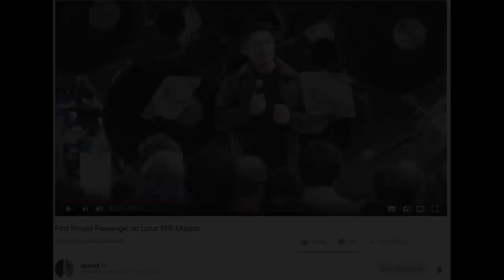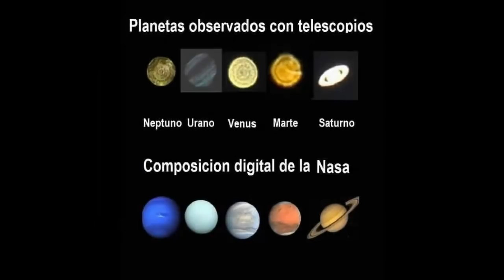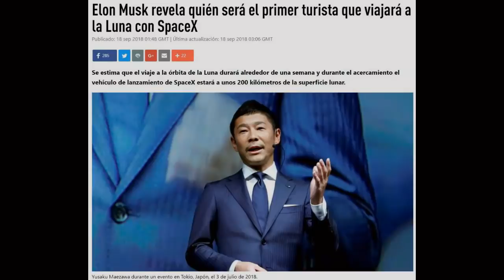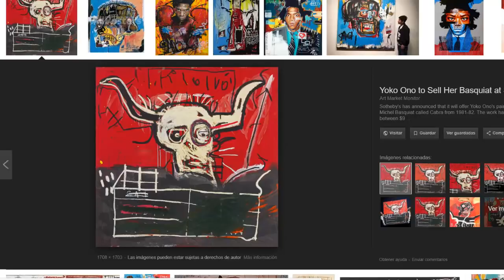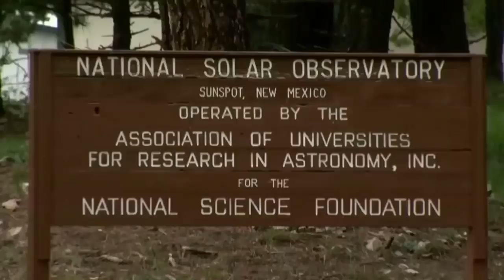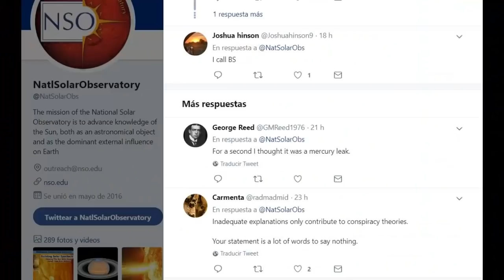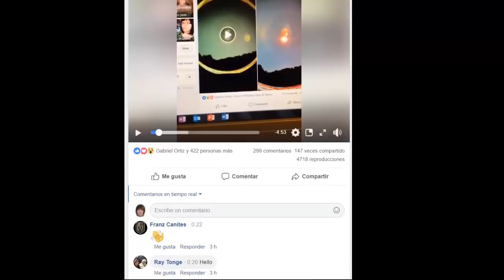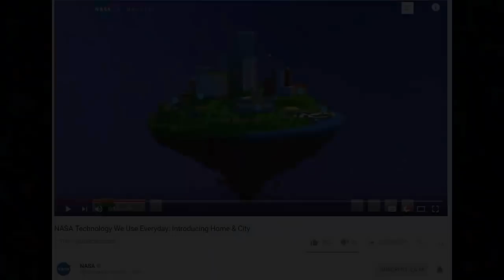La EXTRAÑA misión a la Luna que planea Elon Musk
Elon Musk planea una extraña misión para llevar al primer pasajero privado a la Luna. Además, estos días han cerrado un Observatorio Solar en Nuevo México por causas desconocidas.
▸Todo sobre la Tierra Plana en mi nuevo libro